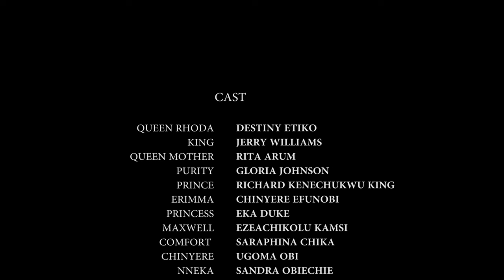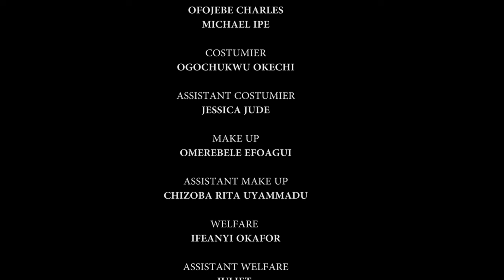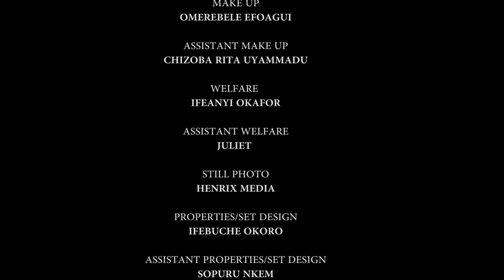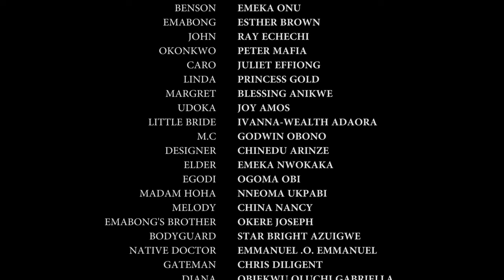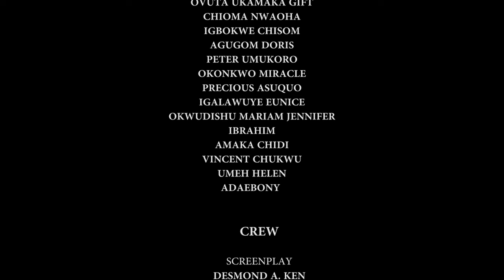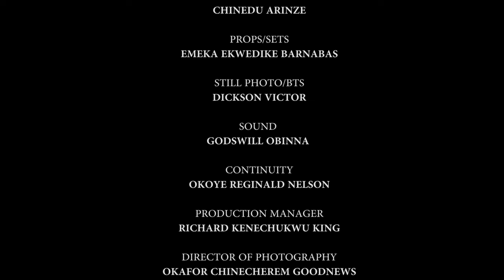MY WOMAN MY EVERYTHING FULL MOVIE Destiny Etiko Jerry Williams 2022 Latest Nigerian Nollywood Movie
WELCOME TO STARKINGS TV PRODUCTIONS

BRILLIANT Latest Nollywood movies from the most exciting actors directly to your screen. We only serve New 2022 Nigerian Movies here. So be rest assured all the Nollywood movies you watch here will be New and Top notch.

We will be serving you Nollywood dramas, Nollywood Comedies, Nollywood Action and so much more. If you love epic nigerian films we have that in spades.

Do you need more information about our Schedules or Upcoming Movies?
@kenneyofnollywood on Instagram.

well on the channel with the 2022 Latest Nigerian Nollywood Movie.